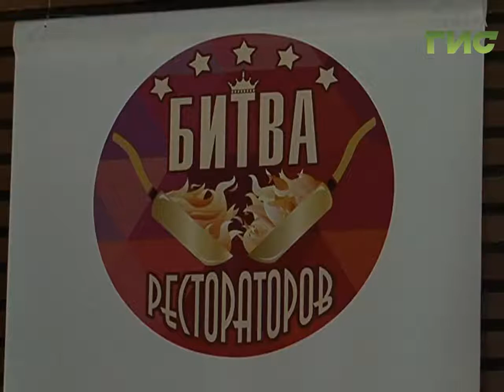В Самаре появится гастрономическая карта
В Самаре появится гастрономическая карта. Открыв ее,  турист сможет понять, где вкусно поесть и хорошо провести время. Соглашение между рестораторами и властями было подписано на конкурсе поваров.  "Битва рестораторов" собрала лучших кулинаров, барменов, официантов и барист.